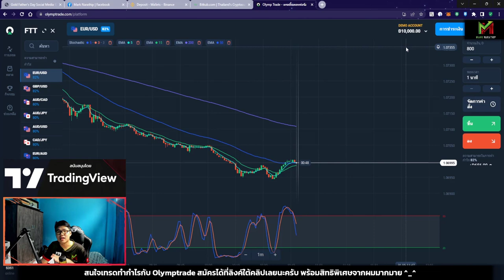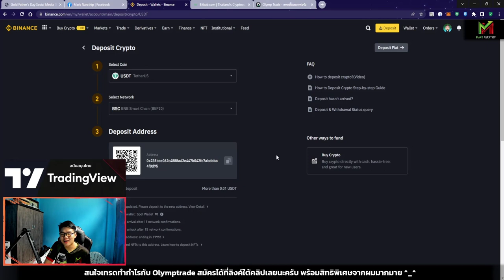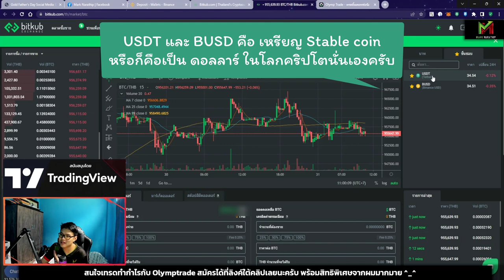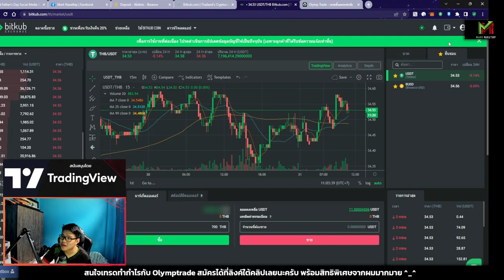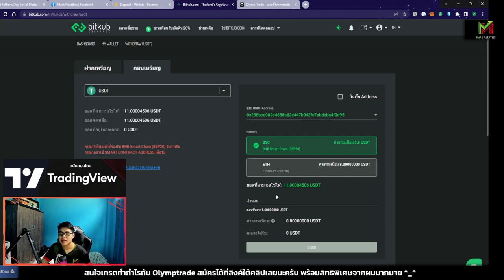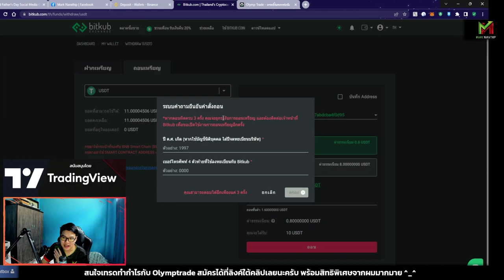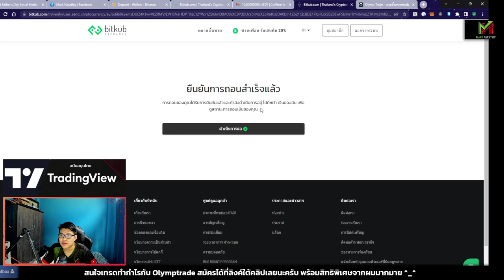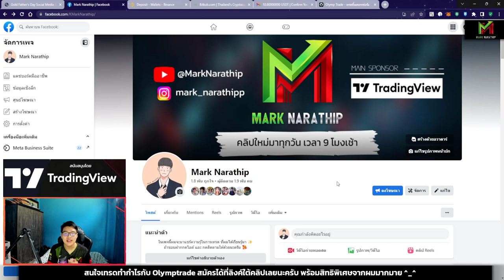วิธีสมัครสอบ Mark Narathip Funds กองทุนสำหรับเทรดเดอร์ไบนารี่ออปชั่น 🏆